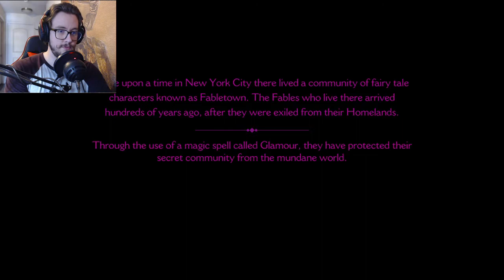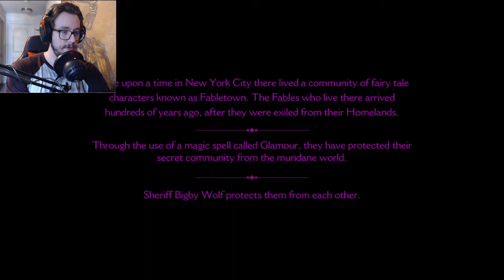The Wolf Among Us: Part 1 | YOU GET THE AXE!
Today we start The Wolf Among Us with an angry toad, a broken TV, and an ax-wielding bald guy. Fun!